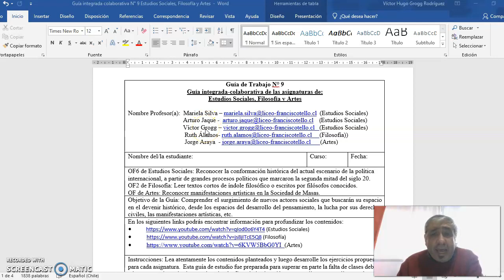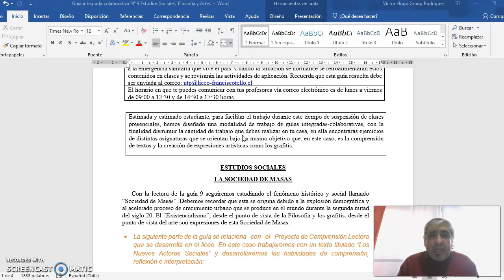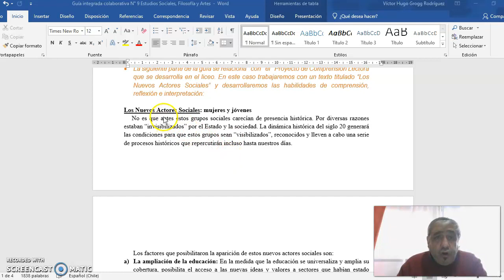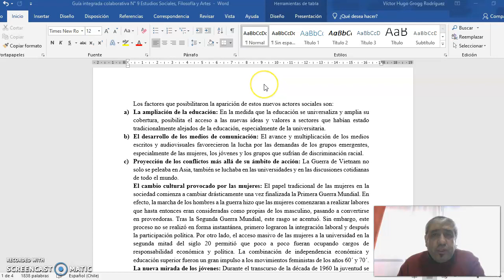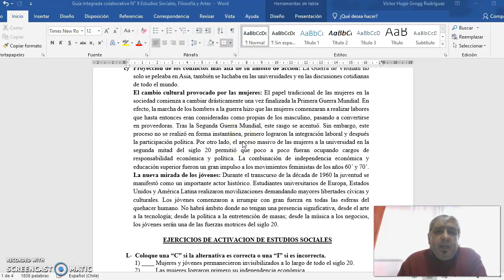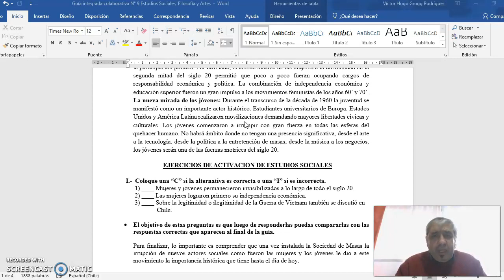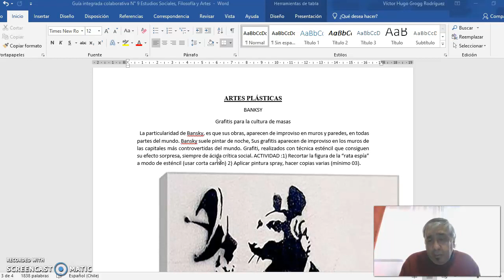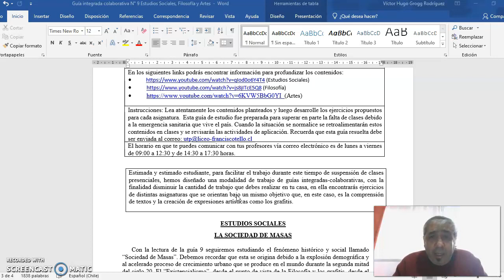Estudios Sociales - Artes Visuales - Filosofía guía n° 9 - 2° Ciclo